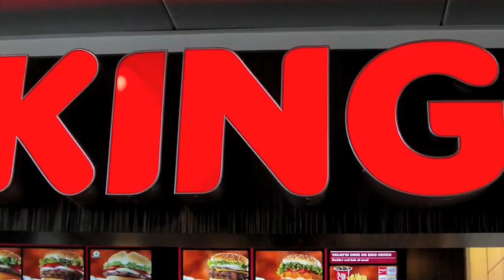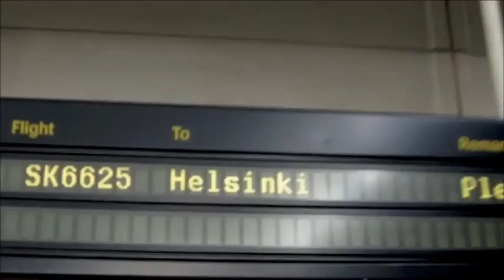Eurotrip - Colm & Martin, The Beginning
Getting from Dublin to Helsinki was as much fun as the Eurovision.